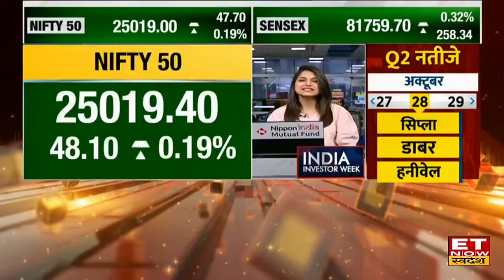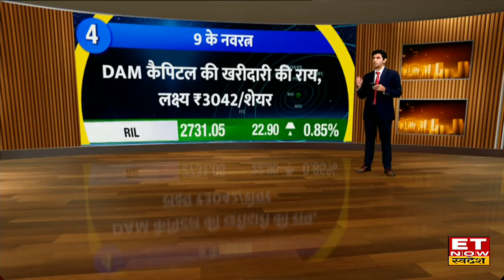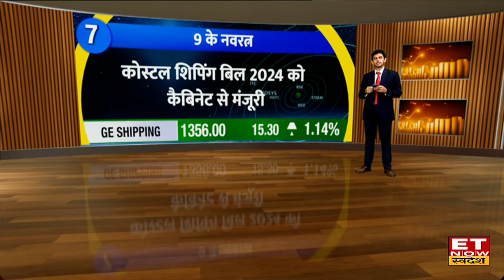Navratan Shares : Tata Steel & Hindalco समेत इन Navratna Stock में दिखेगा खबरों के दम पर एक्शन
Tata Steel & Hindalco  में जानें निवेश को लेकर क्या है Experts की राय। जानें किन levels पर करनी चाहिए आपको खरीदारी और क्या है Target Price और जानिए किस Strategy के साथ इस Stock में पैसा कमाया जा सकता है देखें वीडियो।